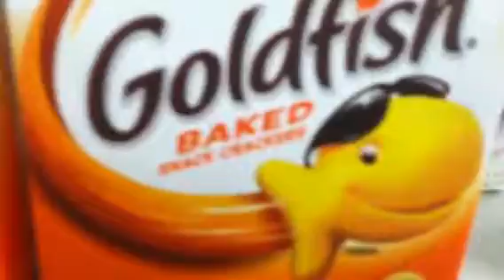PAX East 2013 Travel Log 3: Almost Vomitted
Pikachu visits the market.